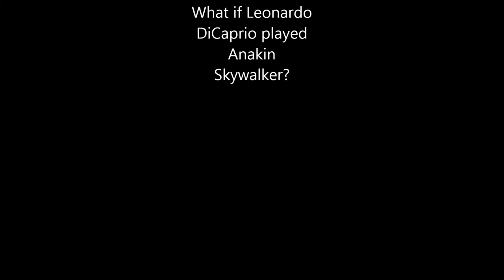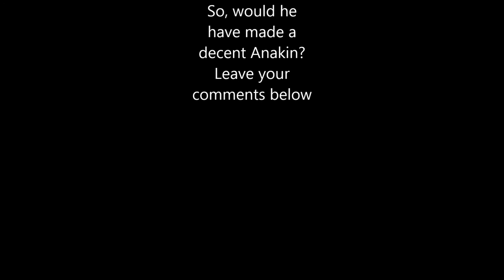What if Leonardo DiCaprio played Anakin Skywalker in Star Wars?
I used audio from The Aviator and video from Attack of the Clones and Revenge of the Sith for this. I could have used more DiCaprio movies but I didn't. I do not own Star Wars or The Aviator. Imagine if I did?

Did Hayden do the role justice or do you prefer what you see here?